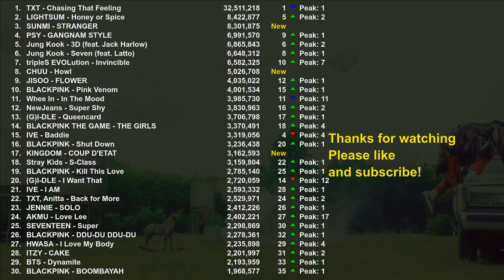MOST VIEWED K-POP music videos October 2023 (3rd week)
Top 30 most viewed K-Pop music videos for the week from 2023/10/16 till 2023/10/22. There were 3 new videos that made the top 30 from SUNMI, CHUU and KINGDOM. One music video did not make the top 30 from CHANYEOL from EXO.

Also includes the daily Spotify rankings during this week for either Global or South-Korea.